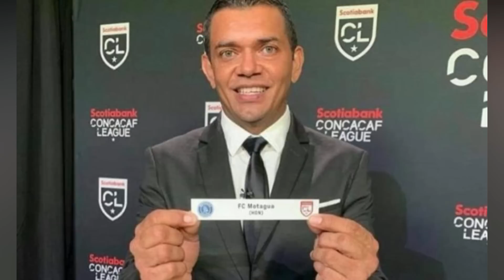Aficion de Motagua Amenaza a la directiva por el Lobo Guevara / Honduras Tiene Listo Todo para Copa